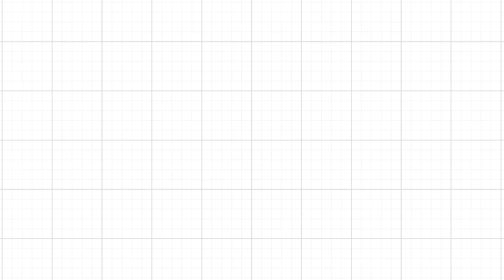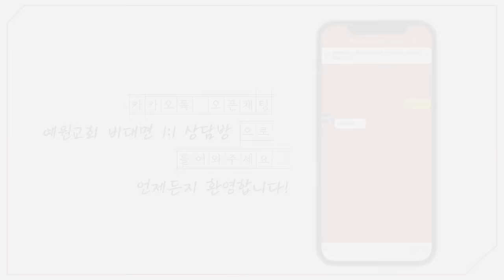[예원교회] 주일예배 설교(2부) - 부활은 있다! (마가복음 12:18~27) - 정은주목사 - 2024.03.31.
부활은 있다! (마가복음 12:18~27)

18  부활이 없다 하는 사두개인들이 예수께 와서 물어 이르되
19 선생님이여 모세가 우링게 써 주기를 어떤 살람의 형이 자식이 없는 아내를 두고 죽으면 그 동생이 그 아내를 취하여 형을 위하여 상속다를 세울지니라 하였나이다
20 칠형제가 있었는데 맏이가 아내를 취하였다가 상속자가 없이 죽고
21 둘째도 그 여자를 취하였다가 상속자가 없이 죽고 세째도 그렇게 하여
22  일곱이 다 상속자가 없었고 최후에 여자도 죽었나이다
23 일곱 사람이 다 그를 아내로 취하였으니 부활 때 곧 그들이 살아날 때에 그 중의 누구의 아내가 되리이까
24 예수께서 이르시되 너희가 성경도 하나님의 능력도 알지 못하므로 오해함이 아니냐
25 사람이 죽은 자 가운데서 살아날 때에는 장가도 아니 가고 시집도 아니 가고 하늘에 있는 천사들과 같으니라
26 죽은 자가 살아난다는 것을 말할진대 너희가 모새의 책 중 가시나무 떨기에 관한 글에 하나님께서 모세에게 이르시되 나는 아브라함의 하나님이요 이삭의 하나님이요 야곱의 하나님이로라 하신 말씀을 읽어보지 못하였느냐
27 하나님은 죽은 자의 하나님이 아니요 산 자의 하나니이시라 너희가 크게 오해하였도다 하니니라